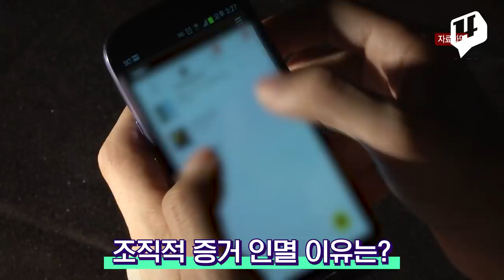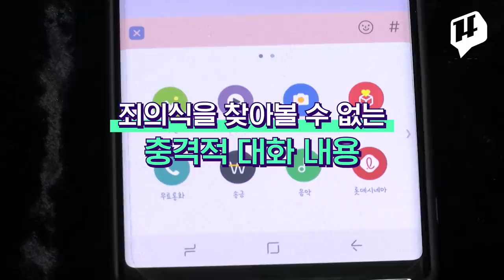단톡방 동영상, 낄낄대며 돌려보고 “뿌려버릴까” 협박 모의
가수 정준영 사건 수사, 어떻게 진행되고 있을까요? MBC가 단독 입수한 경찰 수사기록에 따르면 정준영 씨가 제출했다는 ‘황금폰’은 다름 아닌 ‘새 휴대폰’이었습니다. 심지어 불법 촬영 동영상을 협박의 도구로 사용하려 했거나, 증거 인멸까지 모의한 것으로 드러났는데요. 수사 과정에서 드러난 쟁점 짚어드립니다.